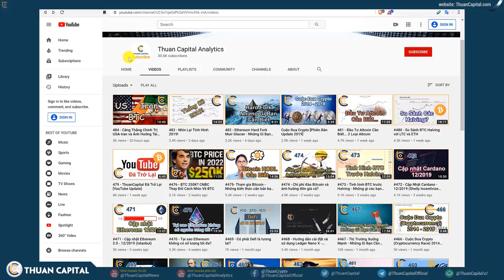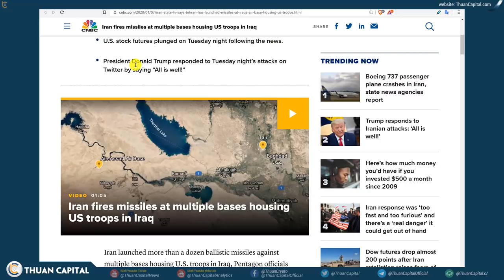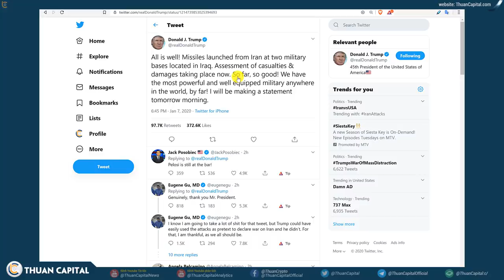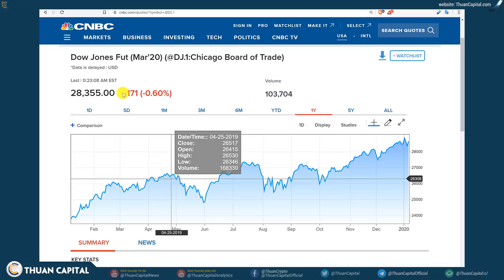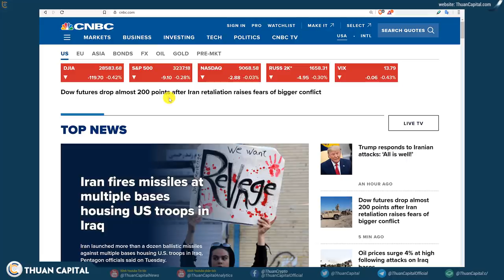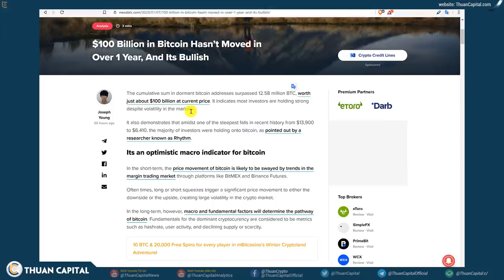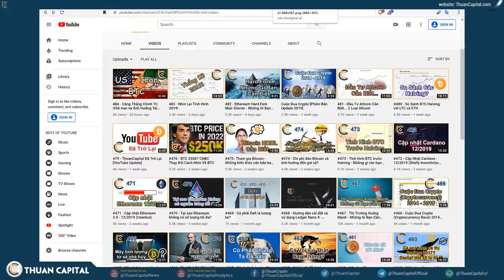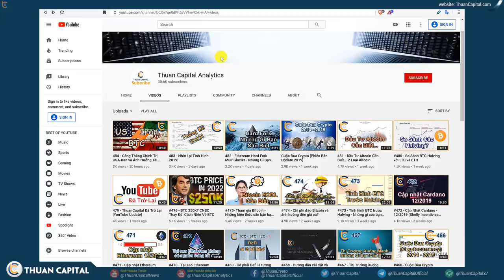485 - Iran Tấn Công Căn Cứ Quân Đội Hoa Kỳ - Vàng, BTC Tăng